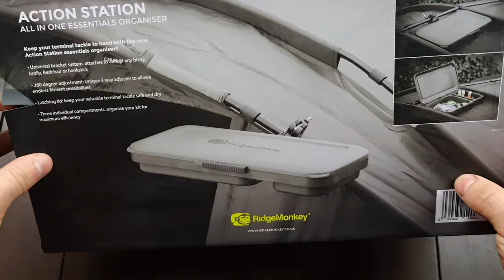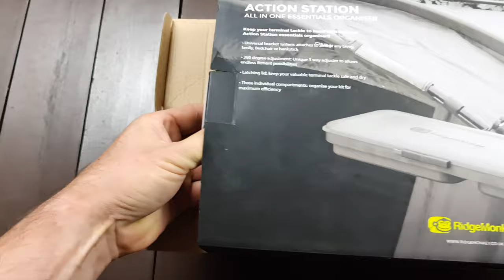He podido encontrar lo solo en España RidgeMonkey action station.carpfishing tackle,karpfenangeln